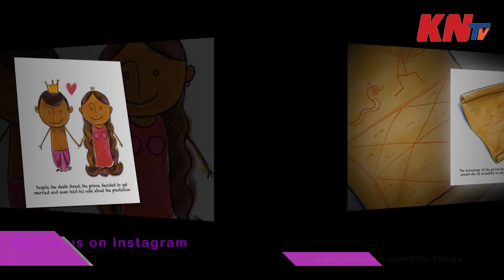ధనత్రయోదశి జరుపుకోవడం వెనుక ఆసక్తికరమైన కథ | Why Should we Celebrate Dhanteras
Why Should we Celebrate Dhanteras . Dhanteras, also known as Dhanatrayodashi, is the first day that marks the festival of Diwali in India. watch here to get more information about DhanaTrayodasi .